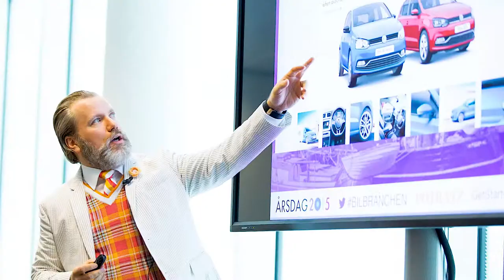Working With The Danish Industries - International Client Day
After I​ was asked to speak for the Danish Industries in Copenhagen, our friends from the automotive branch came all the way to Schenectady, NY to share a bit more about how things are done in Denmark! 🇩🇰

Looking for new ways to engage their audience and market more effectively, we spent the next few days sharing, strategizing and goal setting. Click to watch out international brainstorm session! 🧠

I hope my content is keeping you entertained. Did you know I post EVERY week? By the way, if you’re wishing I’d cover a certain topic- just tell me! I’d love to hear what it is YOU want to see. Comment your ideas below and I’ll be sure to get back to you!